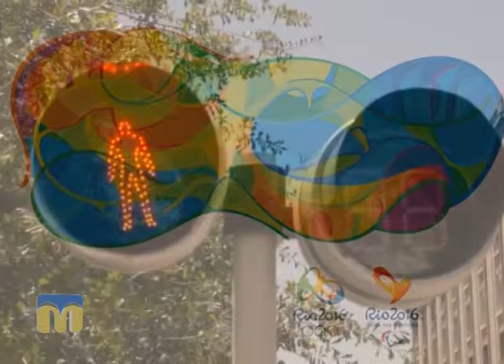Новий день. Олімпійські ігри 08.08.2016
Автор сюжету - Тетяна Олексюк.